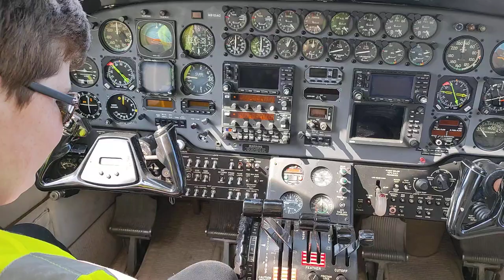1 June 2024